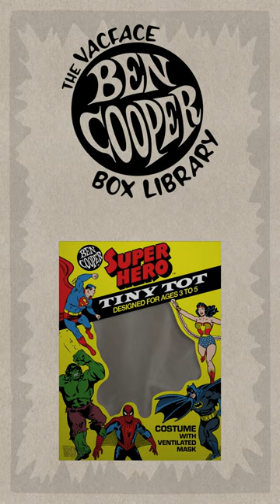Ben Cooper 1970s Tiny Tot Super Hero Box - 360 View - VacFace Library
360° look at the 1970s Tiny Tot Super Hero box, one of over a hundred in The Ben Cooper Box Library at VacFace.com.